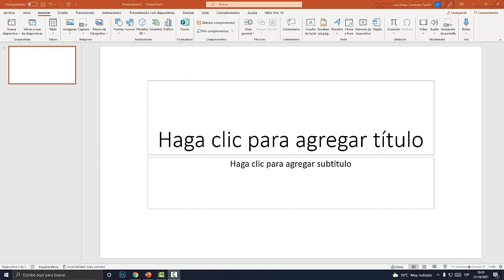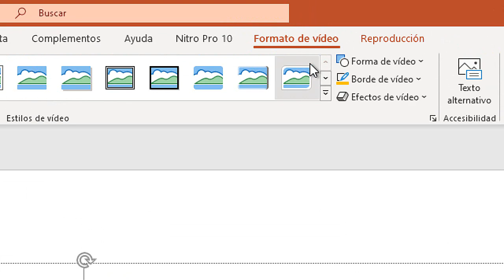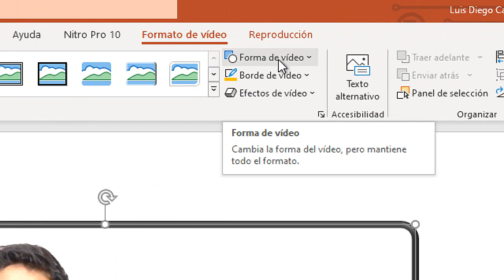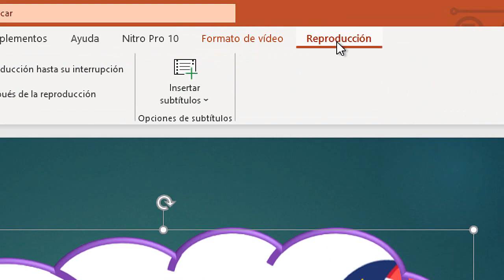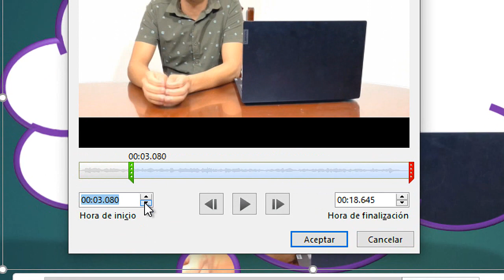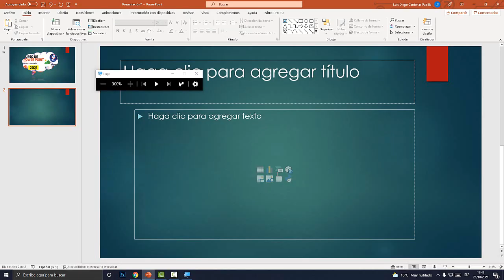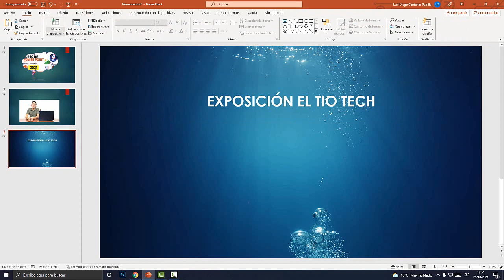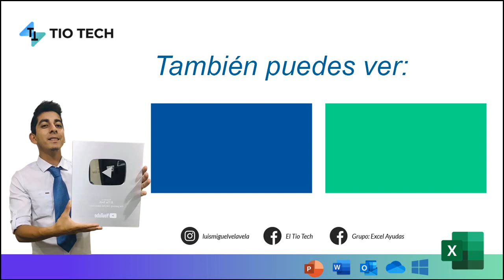COMO INSERTAR UN VIDEO A UNA PRESENTACIÓN DE POWER POINT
En este video aprenderemos a como insertar un video a una presentación de power point. Insertar Videos de youtube. Insertar videos en linea.

00:00 Insertar Video.
00:37 1. Insertar Desde Este Dispositivo.
01:54 Personalizar Video .
03:09 Cambiar Miniatura.
04:56 Forma de Video.
06:40 Agregar Marcadores.
08:40 Recortar Video.
10:37 2. Insertar Video De Archivo.
12:45 Videos en Categoría.
13:17 3. Videos en Línea.